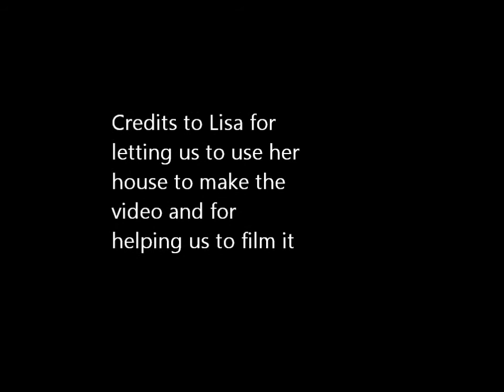Glory and Geraldine ( Catcher in the rye)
Geraldine and Glory Li Finals! (:
Lynbrook High School!